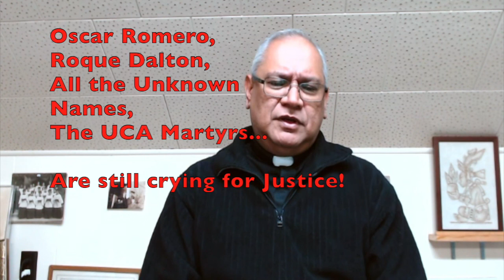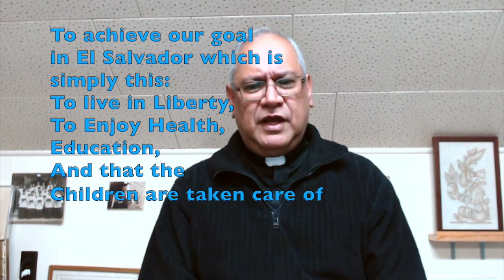Nayib Bukele - Transmation is Needed in El Salvador